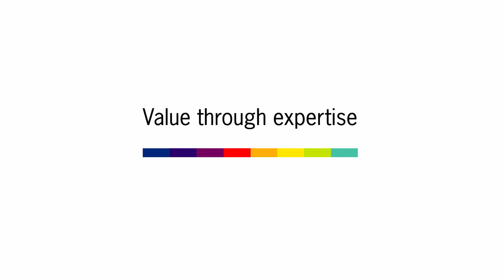IMCD GROUP: l' *AZIENDA* raccontata dalle proprie *PERSONE*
Non c’è modo migliore di far conoscere un’azienda se non attraverso le parole delle proprie persone.

Chiara Bandinelli, Marketing & Digital Transformation Director Pharma di IMCD Group, si è raccontata a Marianna Poletti spiegando qual è stato il suo percorso di crescita in azienda, quanto abbia pesato la formazione universitaria sulla sua carriera e quali valori aziendali hanno avuto maggior impatto su di lei.

L’intervista è stata un importante momento di confronto per comprendere quanto IMCD sia sensibile al tema dell’innovazione digitale, considerato un rilevante vantaggio competitivo sul mercato, che però non può prescindere dalle risorse più significative per un’azienda: quelle umane.

Just Knock: la tua porta sul mondo del lavoro! 🚪✊

Non dimenticare di visitare il nostro sito per rimanere sempre informato su tutte le migliori opportunità del mondo del lavoro italiano!